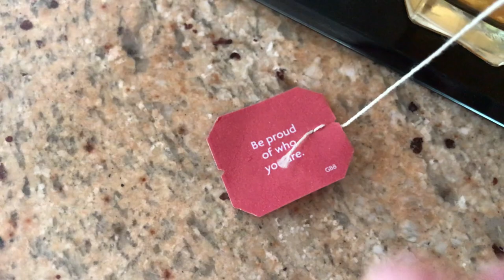WHAT I EAT & DO IN A DAY vegan // charlie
LINK TO SIGN BLM PETITIONS AND/OR DONATE MONEY please educate yourself. black lives matter.

hi y'all, thank you so much for watching, i hope you enjoyed :') this video was filmed over a month ago because i suck at editing and excel at procrastination, even when i literally have nothing else to do. it contains a shitload amount of chaOtic-ass energy and also my hair was lowkey neon pink lol love that for me. its kinda faded and i kinda miss the hot pink but whatevs.

i'm charlie, i'm 19 and i love art, music, writing, reading, veganism, flowers and a lot more. sometimes i feel like making videos that i then publish on this channel. enjoy x🌿

lots of love, go vegan, stay hydrated, love urself ♥
xxx charles